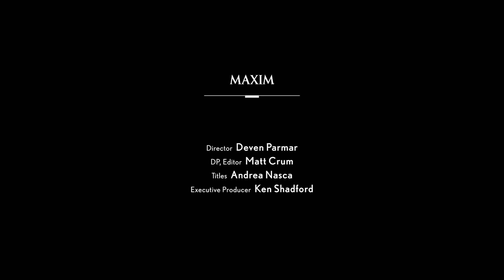- Maxim Italy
JESSICA ALBA PER MAXIM